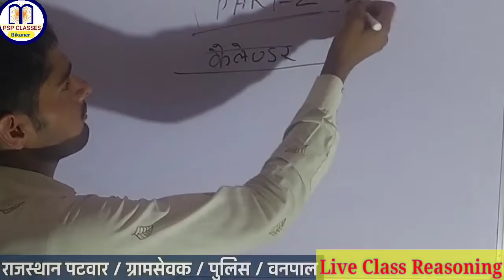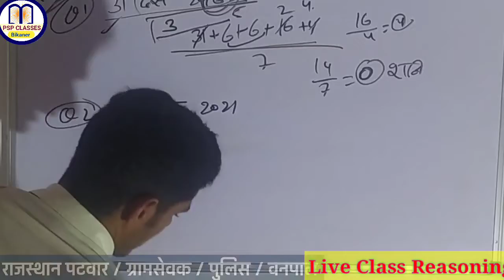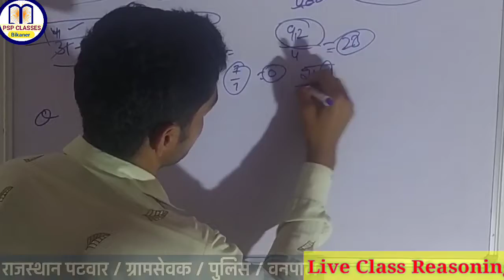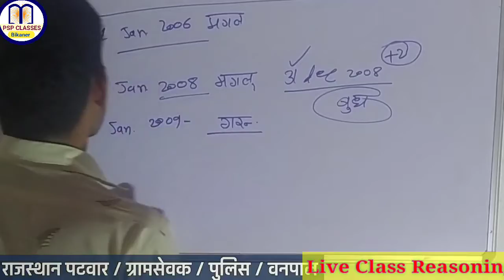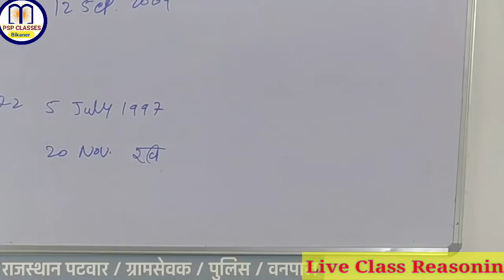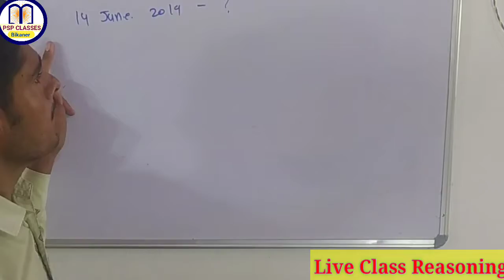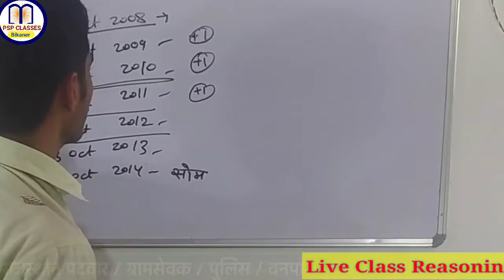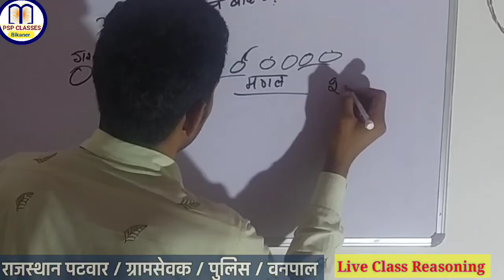Calender{ कैलेंडर}Reasoning || Patwar, Rajasthan Police, Gramsewvak Exam 2021 |Psp Online Classes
Class  Time-Table 👇👇👇

Science :- 8:00 Am
Reasoning :- 11:00 Am
Hindi grammar :- 1:00 Pm
Rajasthan gk :- 5:00Pm

Science :-

Reasoning :-

Hindi grammar :-

Rajasthan gk :-

Maths. :-

vanpal
vanrakshak
patwar
GK TRICK
rajasthan gk
rajasthan gk live classes
GRAM SEVAK Model Paper 2021
patwar model paper 2021
GK TRICK 2021